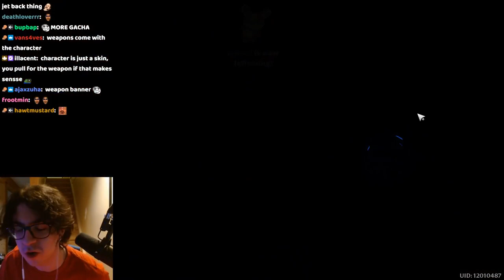Getting banned after this clip (Zy0x Clips)